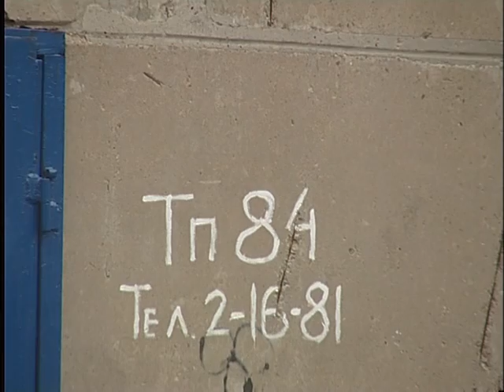15.04.11 Ни тепла, ни света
Накануне утром в нашу редакцию начали звонить жители поселка Динасового завода, а именно домов, которые обеспечивает энергией трансформаторная подстанция № 84. Жалобы одинаковы -- отсутствие света. Однако проблемы с электричеством здесь начались еще в начале прошлой недели.